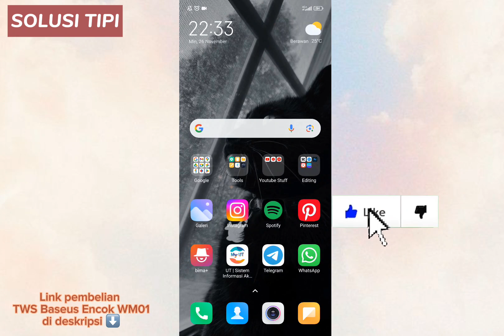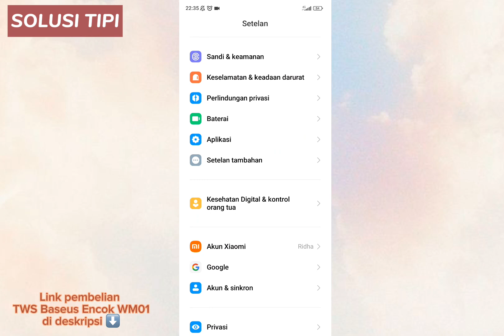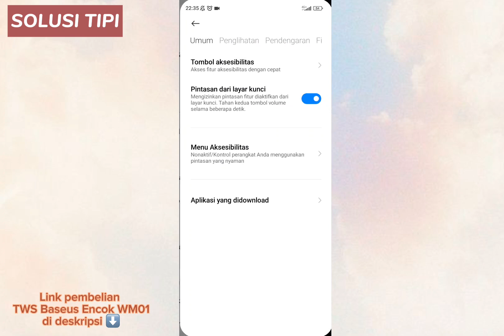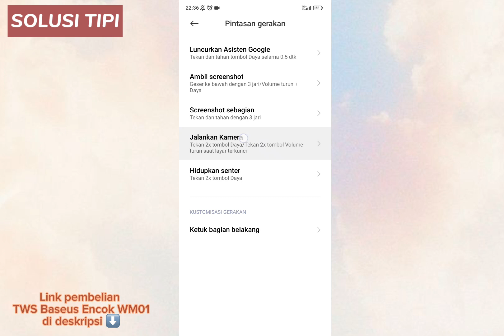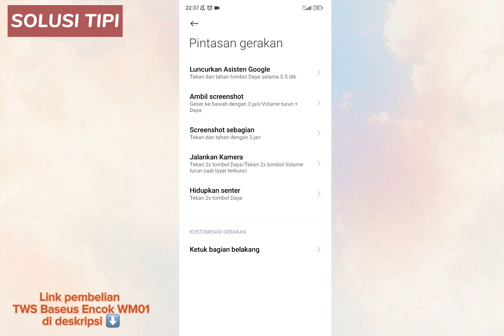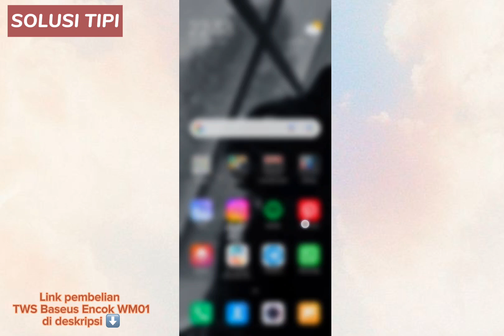Cara Aktifkan Action Button di Hp Android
Apa arti Action Button?
Action Button bisa apa aja? Seperti yang disebut sebelumnya, Action Button diatur secara default sebagai tombol dering. Namun, di saat yang bersamaan, fungsi dari tombol itu dapat diganti menyesuaikan kebutuhan. Tombol Aksi dapat diprogram melakukan fungsi lain.